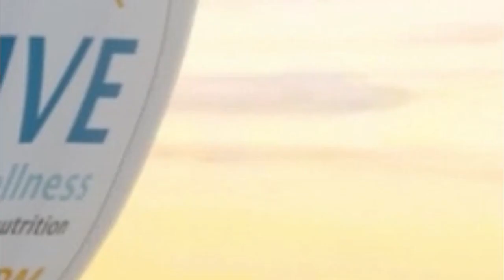Chiropractor Golf Tips | How to Take Care of Your Hips, Pelvis, Back, Neck & Spine While Golfing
Welcome to Revive Injury and Wellness, providing quality wellness and healing through chiropractic care, massage therapy, laser therapy and nutrition in West Linn,  Oregon serving the communities of West Linn, Oregon City, Gladstone, Tualatin, Milwaukie, Wilsonville, Beavercreek, Canby, Molalla, Mulino, Clackamas, Willamette, Lake Oswego, and Happy Valley Oregon in Clackamas County Oregon.
The chiropractors at Revive Injury and Wellness on staff are Dr. Erin Bloom DC and Dr. Brittni Ramp DC.

Golf season is in full swing! At Revive Injury and Wellness, we see many golfers this time of year for golf-related injuries and pain in the hips, pelvis, back, neck, and spine.

In this video, chiropractor Dr. Brittni Ramp DC talks about golf-related injuries and back care while golfing, to to take care of your hips, pelvis, back, neck, and spine, as well as arms, legs, and joints. Dr. Ramp DC.

If you have been gardening or doing yard work and are experiencing back, neck, or spine pain, headaches, or joint pain, give us a call so we can help. You can always get help from a chiropractor or a massage therapist at Revive Injury and Wellness, but there are also things you can do at home to help alleviate neck, spine, and headache pain.   If you are experiencing neck or spine muscle tightness or pain, give the chiropractic care and wellness team at Revive Injury and Wellness a call at , and ask about our new patient special when you schedule your initial visit for your 5 Phase Biostructural Evaluation.
Learn more about our New Patient Special and get answers to your questions about an injury or pain or have any questions regarding back, neck, arm, leg or headache pain relief at our website:

At Revive Injury and Wellness in West Linn Oregon, we specialize in chiropractic care, massage therapy, and back pain and neck pain relief, Our chiropractors treat auto accident and work-related injuries. If you are struggling with neck or back pain, headaches or migraines, sciatica, or any other muscle or joint pain, please call us today or visit our website and take advantage of our new patient special. We utilize gentle chiropractic techniques, massage therapy, rehabilitative exercises, nutritional support and supplementation, and cold laser therapy to help you recover from back and neck injury and lead a healthier, happier, pain-free life without the need for drugs and surgery. Our chiropractic and massage therapy office is located in West Linn Oregon in SE Portland in Clackamas County. We serve clients from nearby cities of Oregon City, Gladstone, Tualatin, Milwaukie, Wilsonville, Beavercreek, Canby, Molalla, Mulino, Clackamas, Willamette, Lake Oswego, and Happy Valley Oregon.

We hope to see you soon at Revive Injury and Wellness in WestLinn, Oregon Revive Injury and Wellness 1750 Blankenship Road # 295 West Linn, OR.